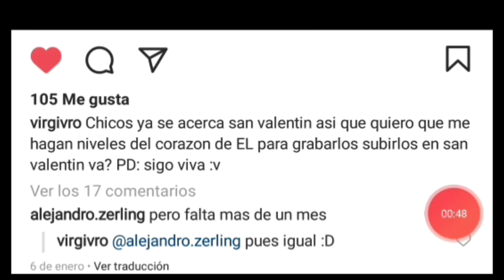¡AYUDO A VIRGIVRO HACIENDO UN NIVEL DE LA TEMÁTICA QUE ELLA PIDE! - El corazon de EL - gDash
¡Mi cuenta de GD es MBReady, búscala y mírala para que veas mis avances!

¡A mí me gusta ayudar, entonces hice esto!

Vean el vídeo, XD